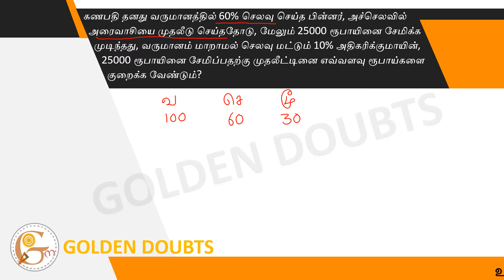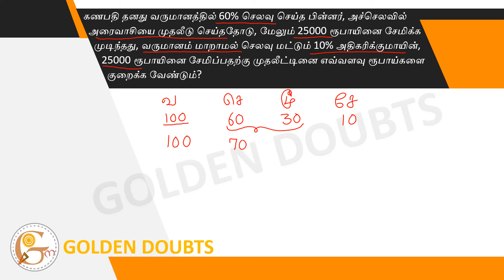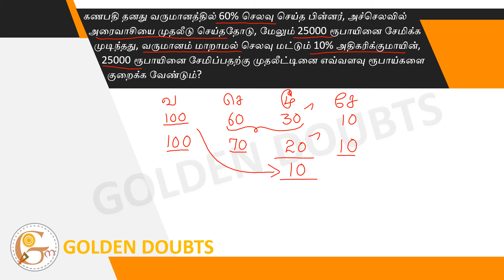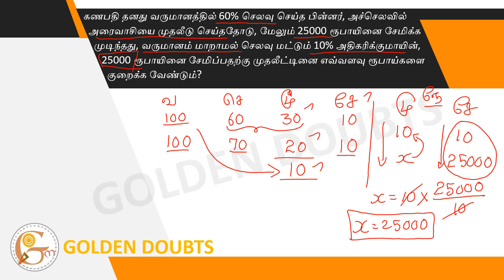After a Ganapati has spent 60% of his income, he has invested half of that cost and was able to..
கணபதி தனது வருமானத்தில் 60% செலவு செய்த பின்னர், அச்செலவில் அரைவாசியை முதலீடு செய்ததோடு, மேலும் 25000 ரூபாயினை சேமிக்க முடிந்தது, வருமானம் மாறாமல் செலவு மட்டும் 10% அதிகரிக்குமாயின், 25000 ரூபாயினை சேமிப்பதற்கு முதலீட்டினை எவ்வளவு ரூபாய்களை குறைக்க வேண்டும்?

After a Ganapati has spent 60% of his income, he has invested half of that cost and was able to save another 25000 rupees. If the cost only increases by 10% without changing the income, how many rupees should the investment be reduced to save 25000 rupees?